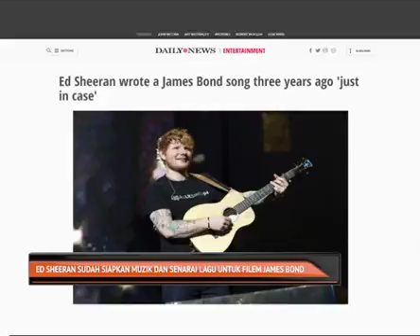Ed Sheeran sudah siapkan muzik dan senarai lagu untuk James Bond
Dilabel sebagai individu yang 'Go Beyond'.
Penyanyi terkemuka Ed Sheeran memberitahu sudah memiliki senarai muzik dan lagu untuk filem francais James Bond yang disiapkannya sejak tiga tahun lalu.